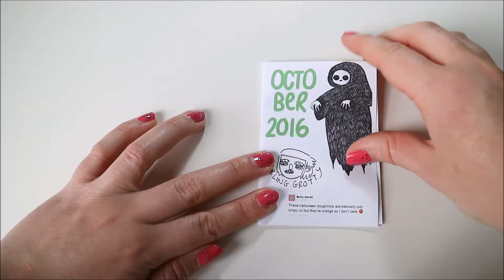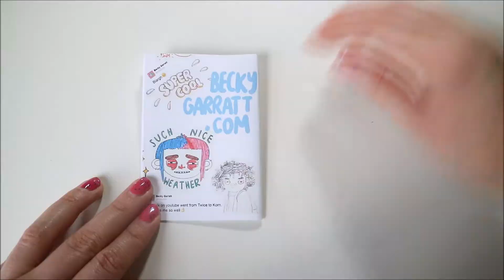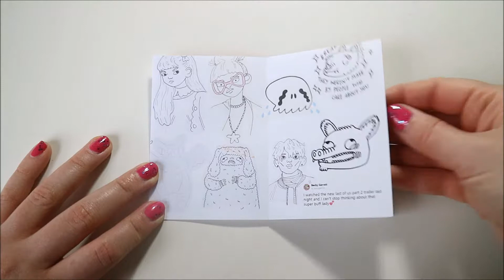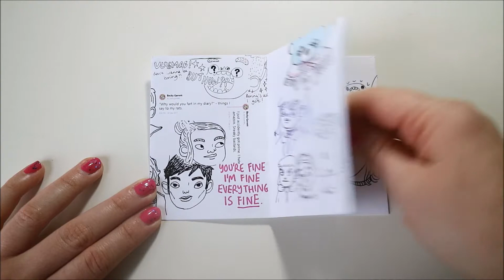18 months of zines flip through!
From July 2016 to December 2017 I made a one sheet zine every month made up of drawings from my sketchbooks and diaries. For me it was partly about seeing that I actually did get things done each month when I was feeling useless. I'm really proud of them. They might not look very important to someone else but when I look at them I see so much of myself over that year and a half, what was in my head how I felt and what I came through. I hope you enjoy looking at them too.